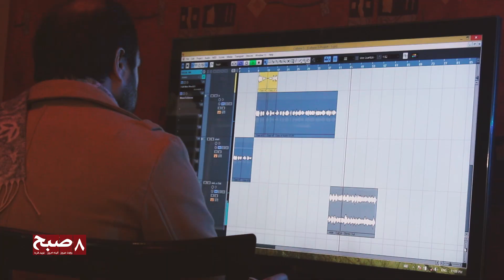ناصر رویان؛ خواننده و آهنگساز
ناصر رویان، آهنگ‌ساز و خواننده نزدیک به ده سال که در زمینه‌ی هنر موسیقی فعالیت دارد. او در گوشه‌ای از کابل در استدیوی کوچک خود سرگرم تولید و ضبط آهنگ‌های خود است. رویان اما از وضعیت موسیقی در افغانستان چندان خوشنود نیست.